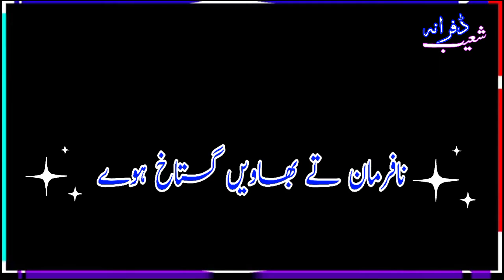maa new natt black screen status whatsapp mswrite2 jummah mubarak